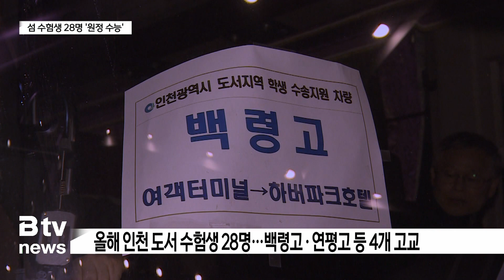수능 보러 육지로…섬 수험생 28명 '인천 상륙'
[기사내용]
김혜진 앵커)
대학수학능력시험이 하루 앞으로 다가왔습니다.
수험생들은 대부분 집 근처에서 시험을 보죠.
하지만 백령도를 비롯한 섬 지역 학생들은 육지로 나와야 합
니다.
28명이 배를 타고 인천에 도착했는데,
기상 악화로 계획보다 닷새 늦게 겨우 나올 수 있었습니다.
학생들은 시험장 인근 호텔에 묵으며 막바지 점검을 하고 있
습니다.
김지영 기자가 학생들을 만나봤습니다.

리포트)
백령도를 출발한 여객선이 인천항에 도착합니다.

여객선 출입문이 열리자 학생들이 줄지어 내립니다.

수능 시험을 치르기 위해 육지로 나온 백령고등학교 학생들입
니다.

백령도에는 고사장이 없어 멀리 인천으로 나온 겁니다.

사실 일주일 전에 미리 나와 컨디션 조절을 하려고 했습니다

하지만 날씨 탓에 여객선이 닷새나 결항하면서
시험을 이틀 앞두고 겨우 인천에 나올 수 있었습니다.

[ 성치현 ㅣ 백령고 교사 ]
"지금 잘 나왔는데 어찌됐든간에 잘 준비해서 내일모레 학생
들이 수능 잘 응시할 수 있도록 최선을 다하겠습니다."

올해 인천 도서지역에서 수능을 보는 수험생은
백령고와 연평고 등 4개 고교에 다니는 학생 28명입니다.

수능 당일까지 연안부두 인근 호텔에서 지내며
그동안 공부한 내용을 최종 점검할 예정입니다.

[ 김우빈 ㅣ 백령고 수험생 ]
"수능성적은 어차피 공부한 만큼 나온다고 생각해서
제가 열심히 했다면 그만큼 잘 나올 거라고 생각하고 있습니
다."

시 교육청을 비롯한 관계 기관도
학생들이 마지막까지 편안하게 시험을 준비할 수 있도록
지원한다는 계획입니다.

수험생들이 공부할 수 있는 공간과 숙식.

그리고 시험 당일 교통 수단 등 다양한 편의를 제공합니다.

[ 이덕한 ㅣ 인천시교육청 진로진학직업교육과 장학관 ]
"집만은 못하겠지만 좋은 조건에서 좋은 컨디션에서
시험볼 수 있게끔 하는게 어떻겠냐고 해서 숙박과 식사 제공
은 물론 아이들이 마지막까지 최선을 다해서 수능을 준비할
수 있도록 면학실을 준비했어요. 그래서 아이들이 언제든지
편하게
늦게까지 공부할 수 있도록 좋은 환경에서 마무리할 수 있도
록 준비했습니다."

익숙한 집을 떠나 원정 시험을 치러야 하는 도서지역 학생들.

노력한 만큼 최선의 결과가 나오길 바라는 마음으로
마지막 점검에 들어갔습니다.

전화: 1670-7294